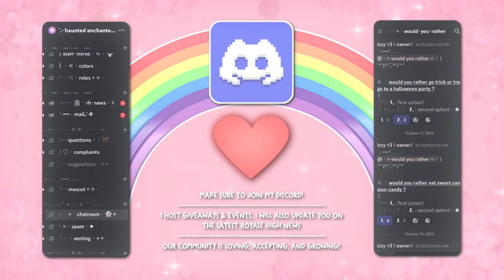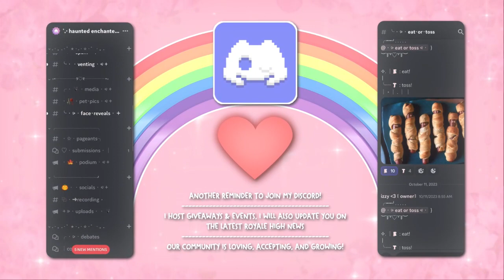The CUTEST Outfit Hacks that will help you WIN! **NO VIP** [Part two] || Dress To Impress 💄| Roblox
↳ opportunity to win a halo & so much more!

♡﹕follow my royale high tiktok account!

♡﹕fabian !! 🌈

🌺: art on banner/overlays/pfp credits:
♡﹕add1ct3d0o0_
♡﹕ilikelemons3000
♡﹕kqiixrts
♡﹕r0man1a

𖡼𖤣𖥧𖡼𓋼𖤣𖥧𓋼𓍊𖡼𖤣𖥧𖡼𓋼𖤣𖥧𓋼𓍊𖡼𖤣𖥧𖡼𓋼𖤣𖥧𓋼𓍊𖡼𖤣𖥧𖡼𓋼𖤣𖥧𓋼𓍊